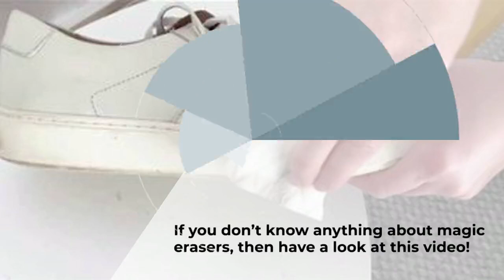Top Uses Of Magic Eraser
If you are thinking of cleaning the whole house on your own then you need to understand all the uses of house cleaning tools so that you can easily clean the every single corner of your house without any hassle. Here in this video, you will find one of the best cleaning tools that is magic eraser. You can use this tool to eliminate various kinds of sticky marks. Consider all the points mentioned here and make the cleaning process easier for you. You can also think of hiring professional cleaners in Sydney, if required. For more detailed information, you can explore the